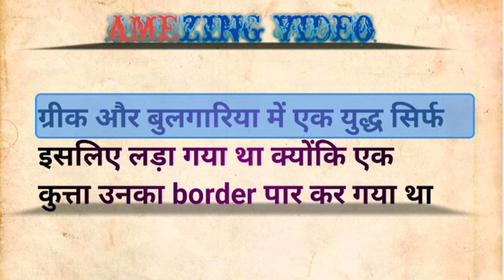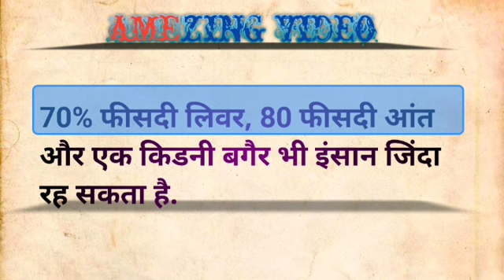😲दुनिया से जुड़ी कुछ खतरनाक बातेंःfacts